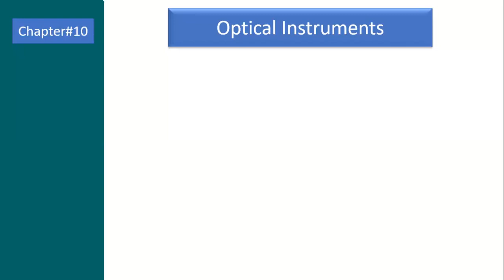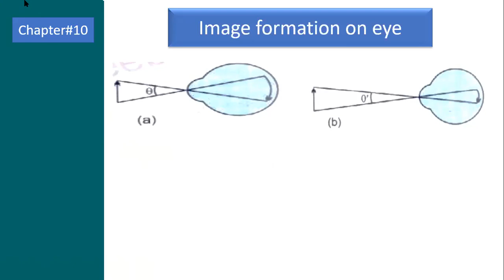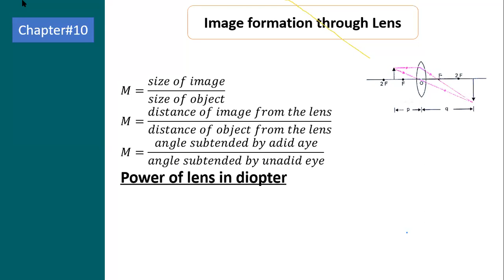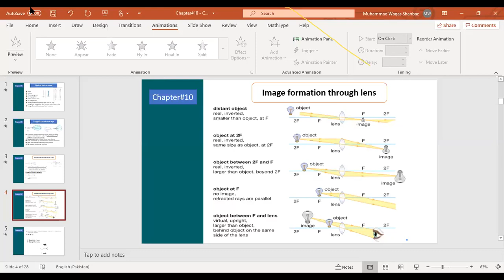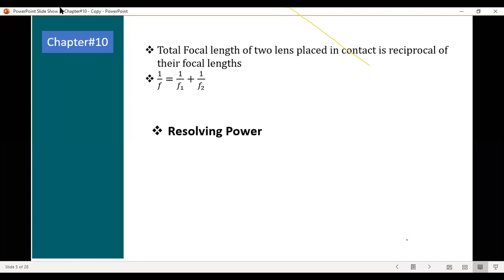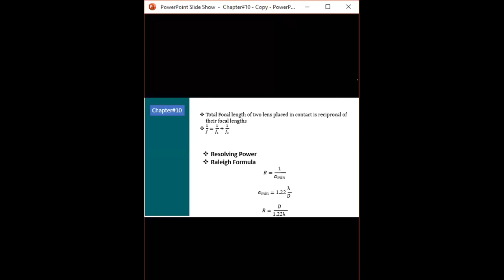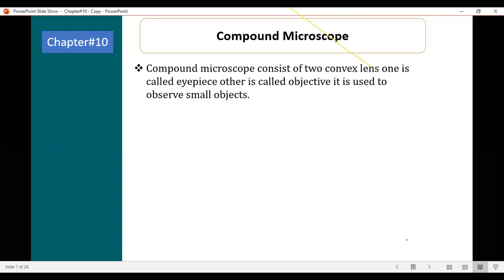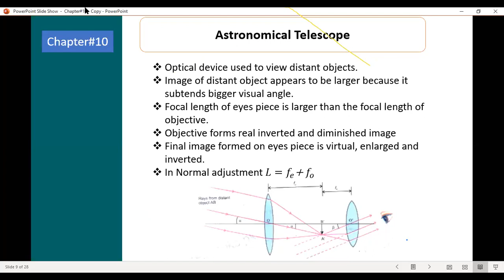Optical Instruments-1|image formation by lense Microscope Astronomical telescope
This is a entry test discussion lecture about optical Instruments, image formation through lens on different positions, magnification, resolving power, simple microscope, compound microscope, Astromomical telescope